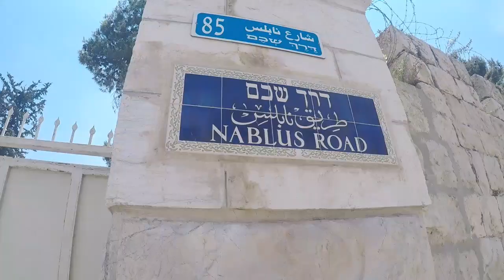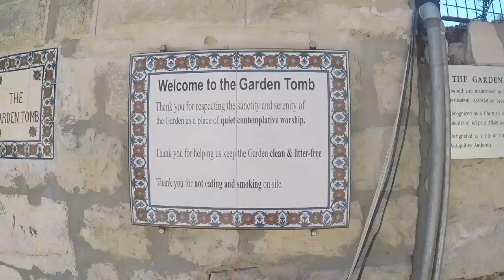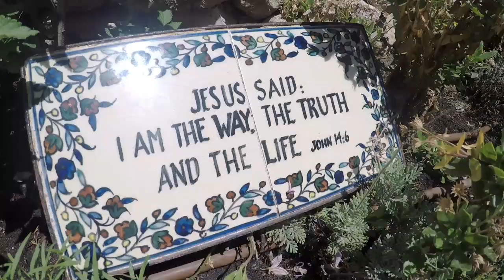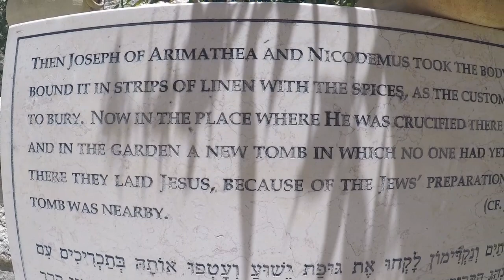GARDEN TOMB NAGING LIBINGAN NI JESUS CHRIST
garden tomb unearthed by Israeli archaeologists named gabriel barkay in 1867 from 8th to 7th century thanks guys for watching my videos pls SUBSCRIBED my CHANNEL  and hit the notification bell so that you'll be updated to my vlogs and videos  I'll try to go all historical places here in Israel